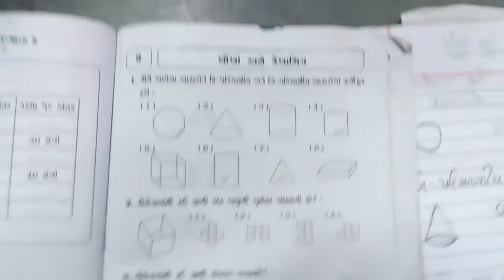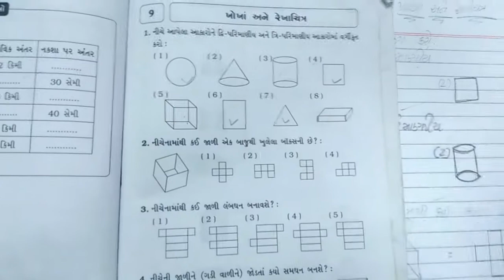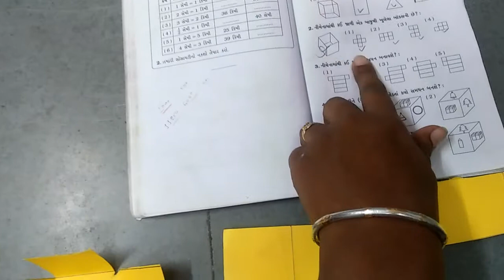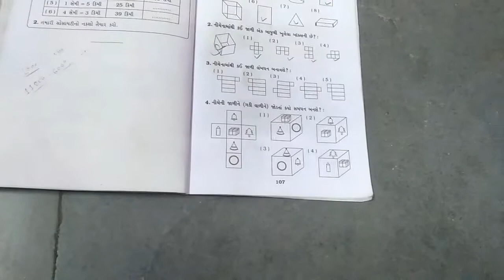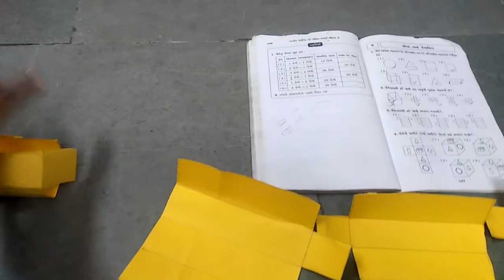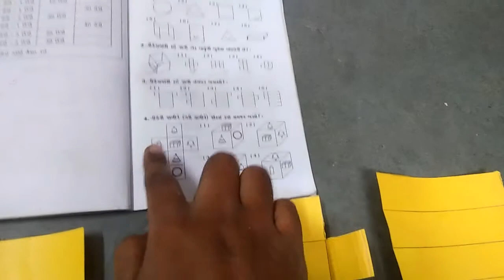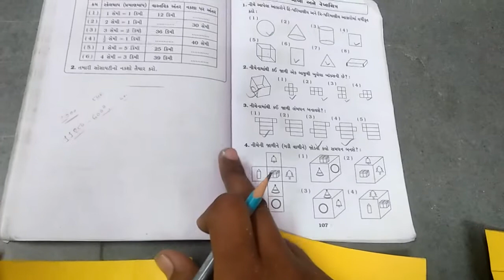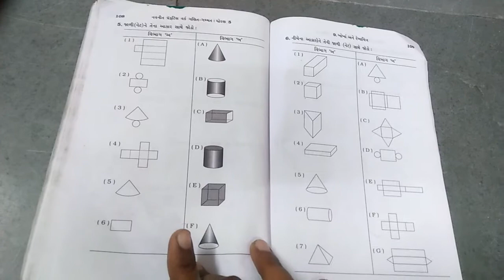std 5 maths ch 9 pw